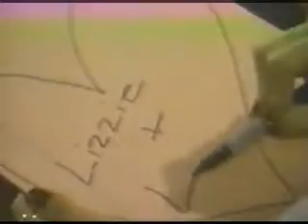Notice Me- LnL2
EArly LnL2  I only used clips from Aug 97, Feb 12, 1998,  This to mark the date as the 10 year anniversary of when Liz asked Lucky to the dance.